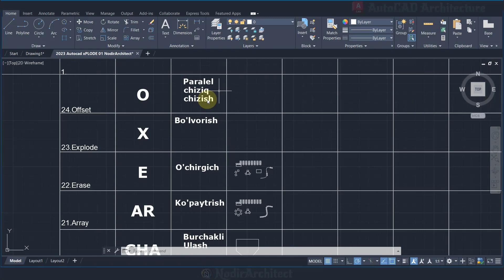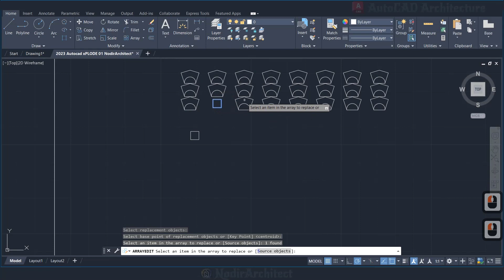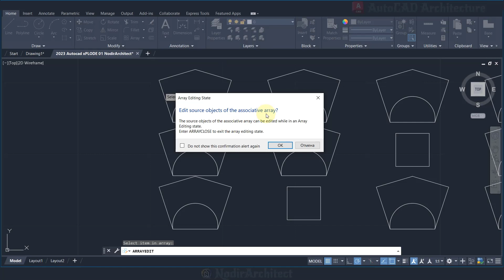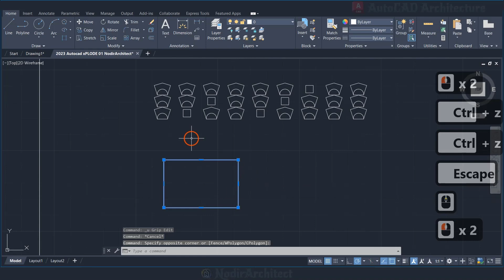23 Explode X